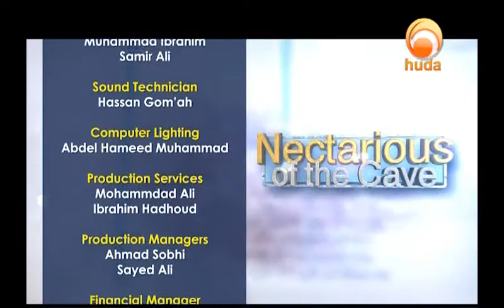Nectarious of the Cave: Verses (77-79) of Surat Al-Kahf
A TV program presented by Sh. Okasha Kameny, in which he recites verses of surat Al-Kahf followed by a brief explanation of the verses